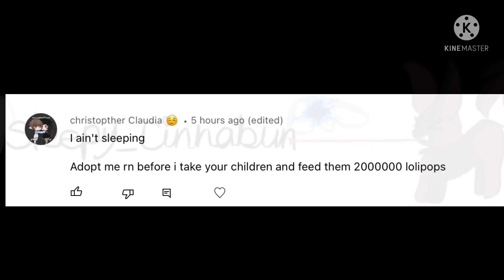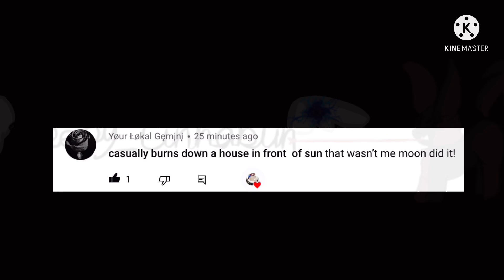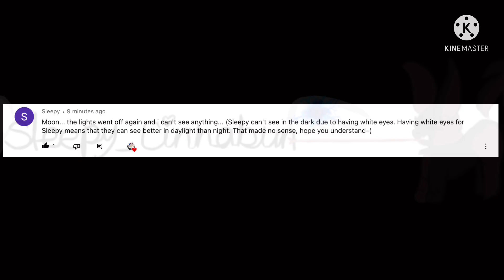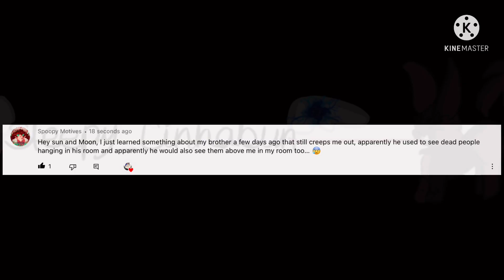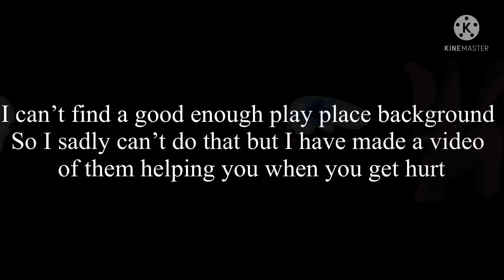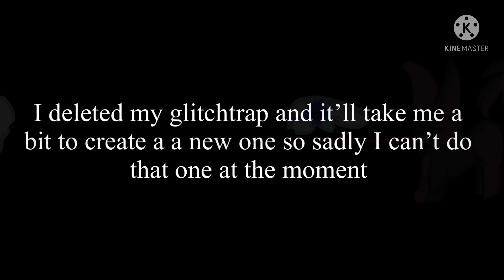Yay security breach stuff!